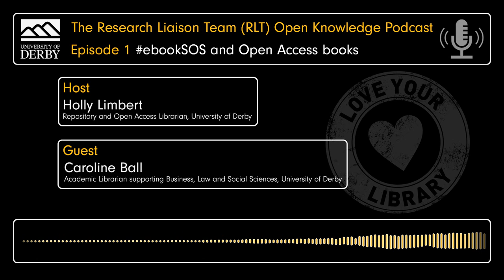RLT Open Knowledge Podcast, Episode One: eBookSOS and Open Access Books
The release of this podcast is in celebration of OA week and hosted by the University's Repository and Open Access Librarian, Holly Limbert. This episode focuses on a discussion around the ebookSOS campaign, open access books, and equity in access to information. She is joined by special guest, Caroline Ball, the Academic Librarian supporting Business, Law and Social Sciences at the University.